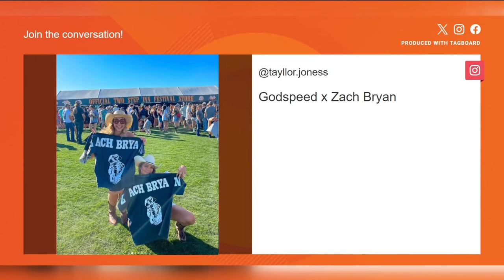1-on-1 with Texas WBB forward Taylor Jones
Entering her 2nd year on the Forty Acres, native Texan Taylor Jones feels healthy, at home and motived to help Texas Women's Basketball reach new heights. In her sit-down interview with KVUE's Tyler Feldman, she shared why the Longhorns have what it takes, loving Zach Bryan's music and her fantastic Vic Schaefer impersonation.